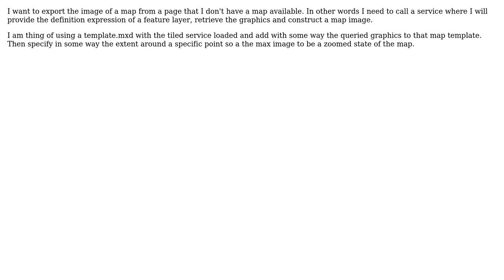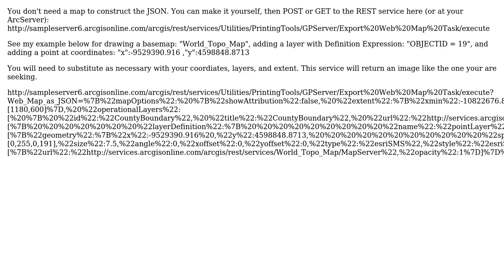GIS: Exporting map as PNG without having webmap JSON?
With thanks & praise to God, and with thanks to the many people who have made this project possible! | Content (except music & images) licensed under CC BY-SA | Music | Images & others | With thanks to user Smalis user PolyGeo user ericoneal and the Stack Exchange Network Trademarks are property of their respective owners. You are responsible for your own actions.